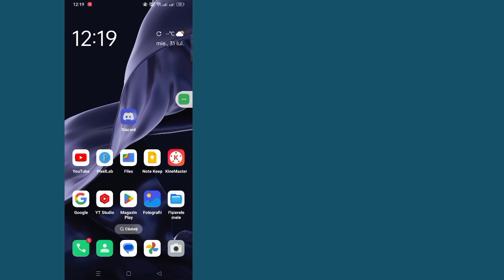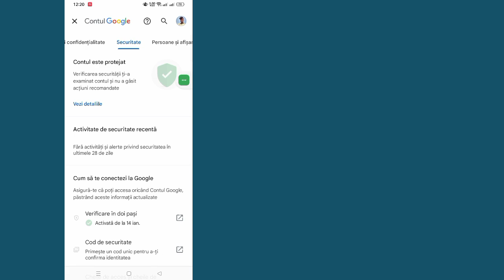Cum să vă vedeți parola Discord | Cum să recuperați parola Discord dacă o uitați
Bun venit pe arena tutorialelor!  În acest videoclip, vă voi arăta Cum să vă vedeți parola Discord

Dacă vă place videoclipul, vă rugăm să vă abonați la canal și să deveniți membru al comunității noastre.

Multumesc pentru vizionare.  Asigurați-vă că comentați dacă această metodă funcționează, astfel încât toți ceilalți să știe!